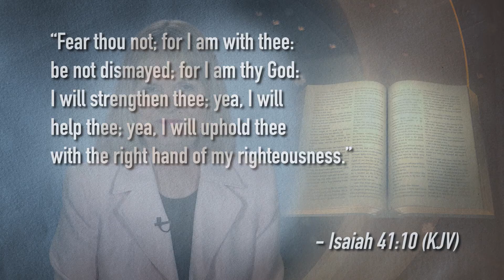Pacific Union “All God’s People,” March 22, 2019 Episode 311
The Bulletin for All God's People #311

Adventist WestPoint Takes Premier Training to Reno, Nevada

Adventist Westpoint is a training event focusing on innovative strategies and training for church growth. Pastors, chaplains, students, local church lay leaders—anyone with an interest in expanding their ministry effectiveness—will be challenged and blessed by the slate of activities that are planned for this year. If you’ve never attended an Adventist Westpoint, the good news is, it’s not too late to register for Adventist Westpoint 2019 in Reno, Nevada, April 21-24. The theme this year is focused on “Reaching My Community for the Kingdom.”

Tala Ki Mamani ("Tell the World") Church Forms in Salt Lake City

Did you know that according to the Salt Lake Tribune’s analysis of the 2010 U.S. census data, one of every four Tongans living in the U.S. resides in Utah? And the state of Utah ranks second in the U.S. for the total population of Tongans, behind California and ahead of Hawaii. The recently formed Tala Ki Mamani church in Salt Lake City, Utah, gathered friends from across their conference and beyond, to celebrate in a church organization ceremony in their rented facility last October. Initially, the group was formed in 2003, and they grew steadily…and as they grew, so did their vision for becoming a church and expanding their outreach!

Read more on page 30 of the February Recorder online!

Safety Sabbath in North America

How do we prepare for the worst? How do we keep our institutions, schools and churches safe – most importantly, how do we keep our members safe? Adventist Risk Management has prepared excellent resources that are being highlighted tomorrow, March 23, on Safety Sabbath. In addition to Earthquake drill and fire drill guides; they’ve included active shooter drill guides and an active shooter situation video to help educate us on what to do. Much thought and planning has gone into these resources from ARM. If your church is not prepared to actually conduct the drill on Sabbath, March 23, you can plan ahead with these resources to begin the process of readiness and educating members in the weeks to come.

“Fear thou not; for I am with thee: be not dismayed; for I am thy God: I will strengthen thee; yea, I will help thee; yea, I will uphold thee with the right hand of my righteousness.” -Isaiah 41:10